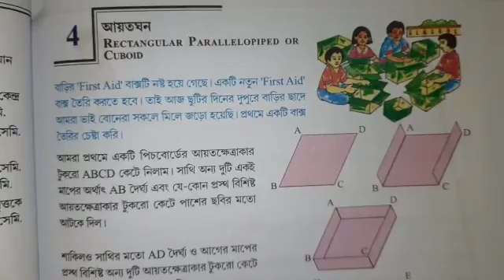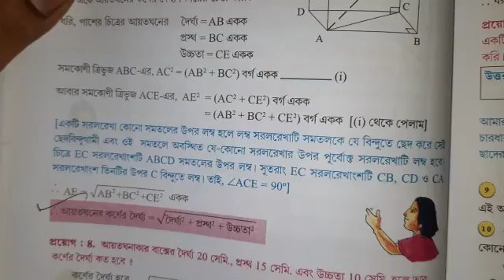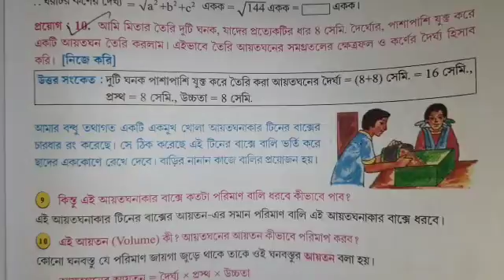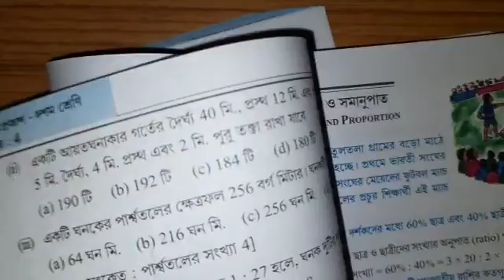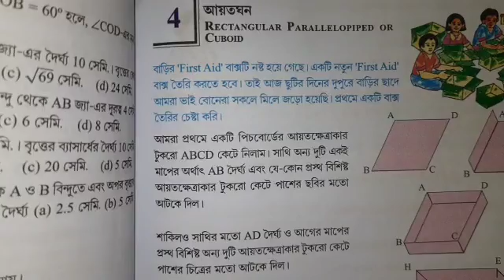Madhymik mathematics suggestion 2023//class 10 4th chapter important maths/আয়তঘন (পরিমিতি)/PORIMITI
Link of all chapter important math for west Bengal board of secondary education students.